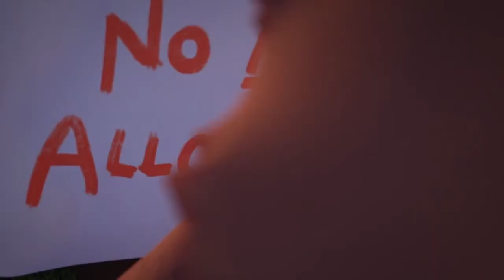Combat Wombat । 2020। Trailer ।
Combat Wombat । 2020।  Trailer । ‎@YouTube Animation  Clips & Trailer
Thanks.